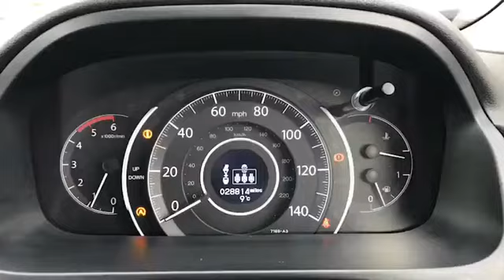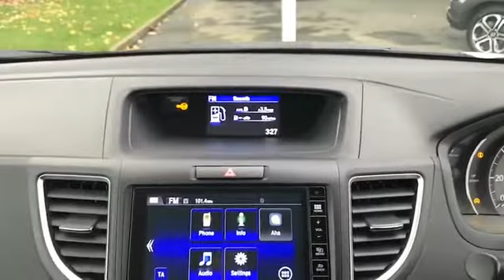FP66BUO for sale with Brindley Honda Cannock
For sale FP66BUO from Brindley Honda Cannock. Don't miss out on your next used car come down and test drive it today!